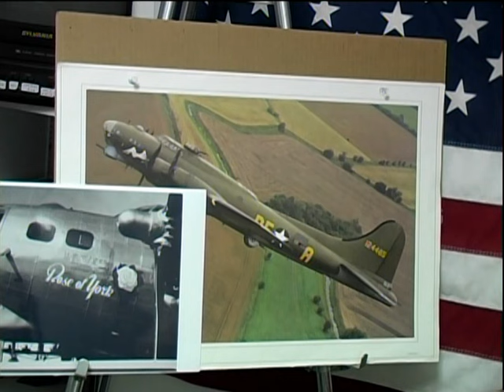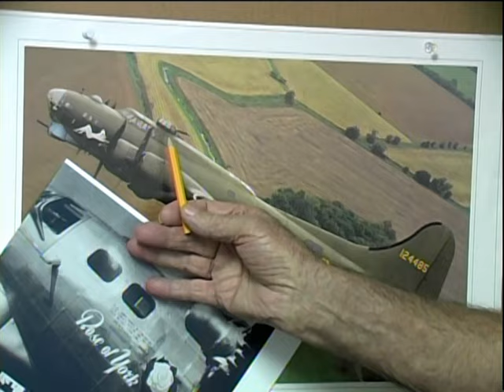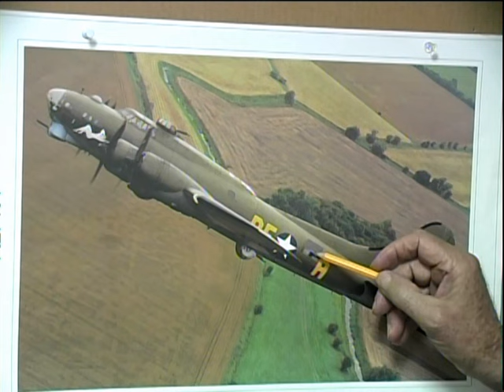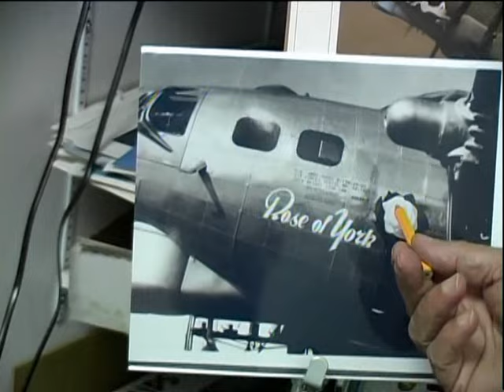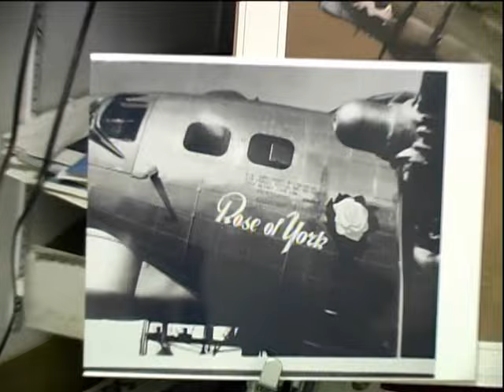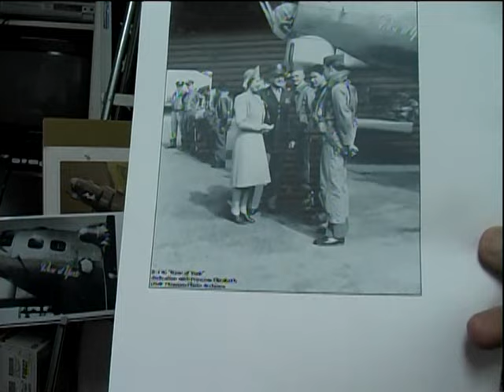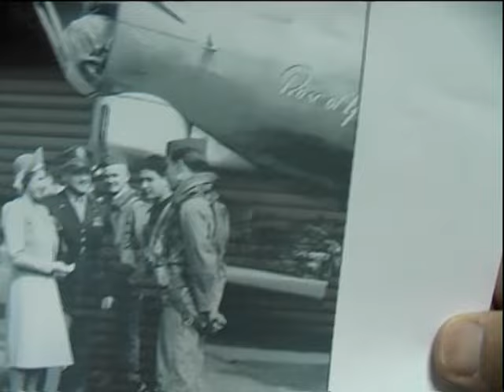WATSON VAUGHN - WWII - AIR CORPS - B-17 TAIL GUNNER - EUROPE